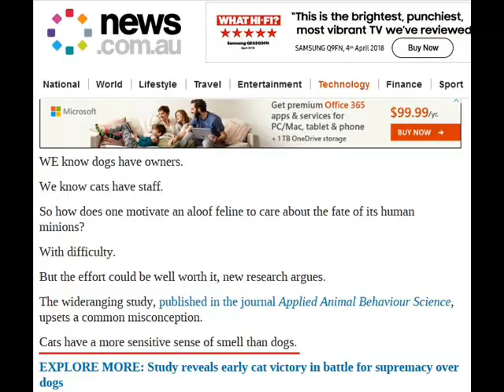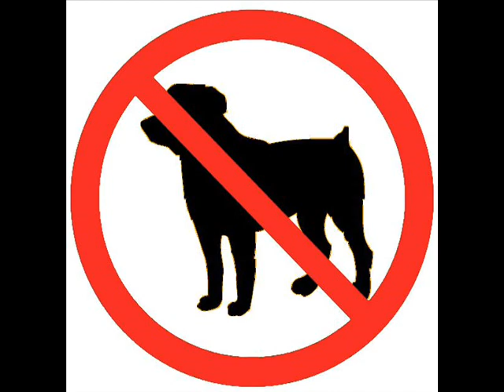Dogs vs Cats As Pets